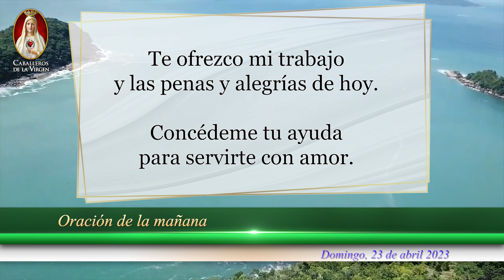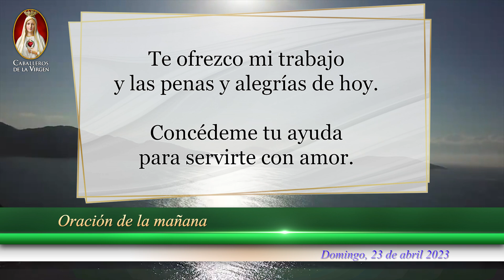☀️Oración de la Mañana de hoy Católica, Domingo 23 de Abril de 2023, Unidos en Oración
❇️Comienza tu mañana Unidos en ORACIÓN a Dios y a María Santísima. Tendrás BENDICIONES incesantes la vida entera.

Oración católica de la mañana, de hoy Domingo 23 de Abril de 2023. Comienza tu día en PAZ y ALEGRÍA.

Una ORACIÓN de la mañana PEQUEÑA, para poder ser GRANDE en la FE. La Virgen quiere una Captura de Fe.